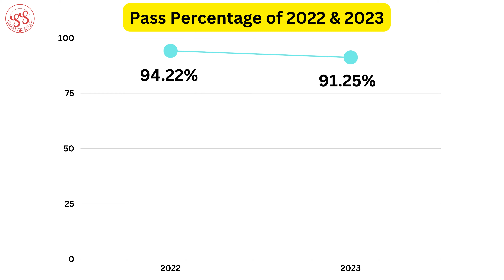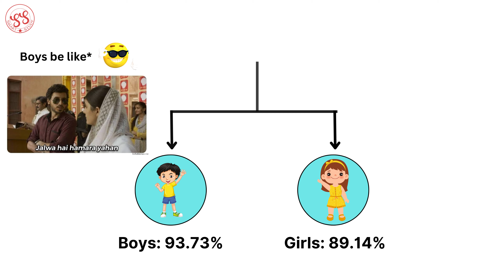KISNE KIYA HSC ME TOP | KISNE KIYA MAHARASHTRA BOARDS HSC ME TOP | SMART STUDY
KISNE KIYA HSC ME TOP

KISNE KIYA MAHARASHTRA BOARDS HSC ME TOP

HSC MAHARASHTRA BOARD TOPPER - Today's topic

Visit our business page to make your resume, business cards etc

(Invest in Stock, Mutual fund and in digital gold and get ₹100 cashback by downloading the app using this link)

Is video ko dekhne ke baad aap sab ko samaj me aayega ki hsc topper kaun hai.

Hamare video

Timestamp
00:00 Introduction
00:24 Pass Percentage
00:35 Stream Wise Pass Percentage
00:55 District wise Pass percentage
01:20 Boys and girls pass percentage
01:31 HSC Topper 2023